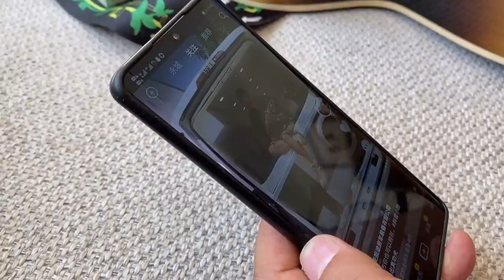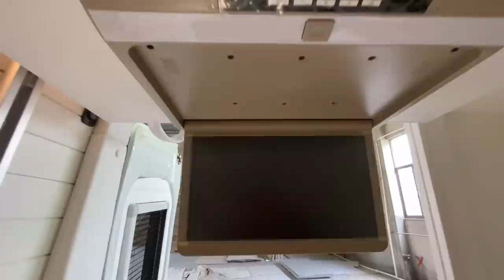改装第一辆越野房车去旅行，简约但绝不简单，你使劲想它到底啥样